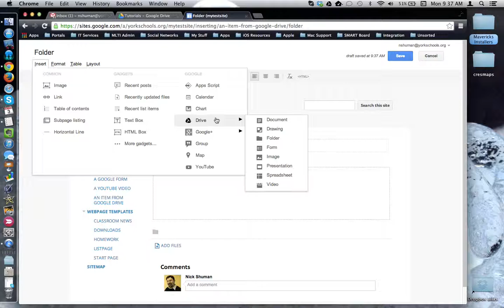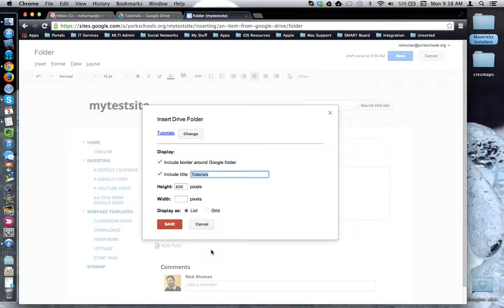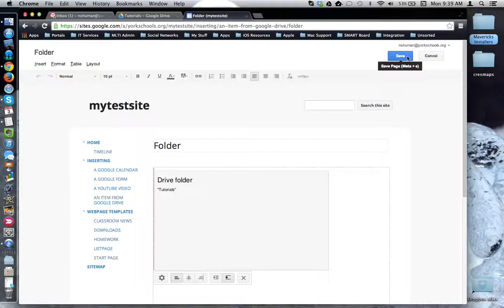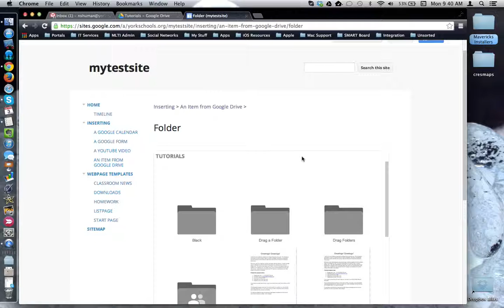HowTo - Embed a Folder from Drive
This tutorial will show how to embed a 'Shared' folder from your Google Drive App into a Google webpage. We will also look at the display choice available for viewing the contents of that 'Shared' folder.

NOTE: Remember to set the appropriate share permissions on the folder from your Google Drive App so that your audience will be able to access the content found within.